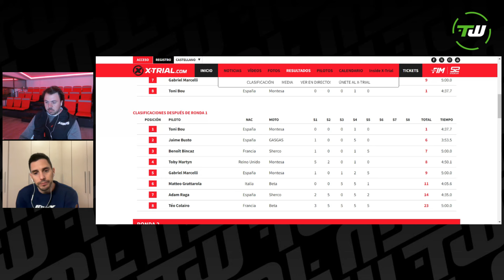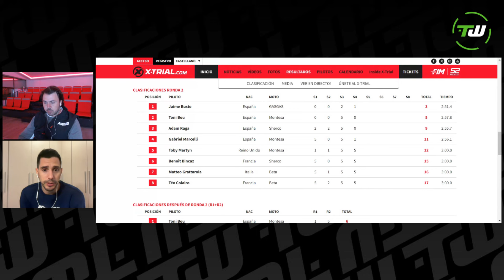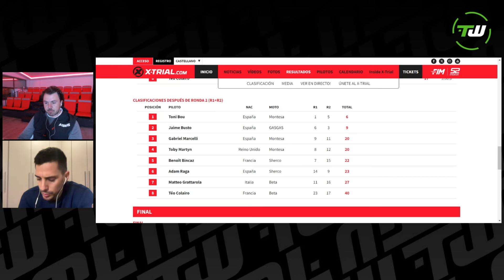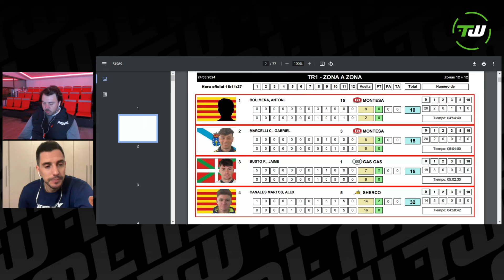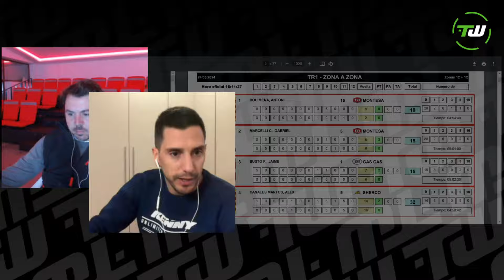Post análisis X-TRIAL Niza 2024 y CET Gironella con Jeroni Fajardo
Analizamos junto a Jeroni Fajardo lo sucedido en el X-Trial de Niza 2024, disputado el pasado viernes, donde Toni Bou logró su tercera victoria de la temporada, seguido por Marcelli y Busto. Comentamos las curiosidades de carrera, pilotos y técnica.
También hablamos del CET 2024, que llegó el pasado domingo hasta Gironella para disputar su segunda cita puntuable, también con mucho por comentar.

¡Gracias por seguir estos vídeos!